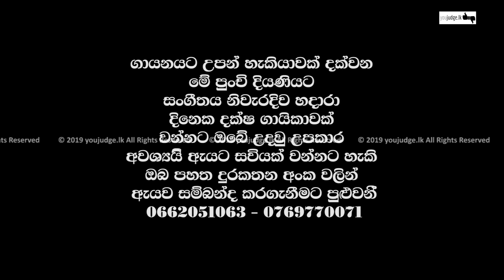මේ පුංචි දියණියට ඔබේ උදවු උපකාර අවශ්‍යයි.| YouJudge.lk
මේ පුංචි දියණියට සංගීතය හදාරා දිනෙක දක්ෂ ගායිකාවක් වන්නට ඔබේ උදවු උපකාර අවශ්‍යයි.